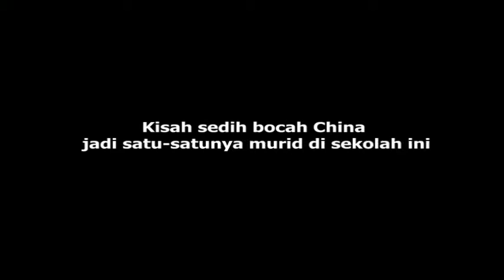Kisah sedih bocah China jadi satu satunya murid di sekolah ini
Namanya Liu Jiankang. Bocah lelaki asal Provinsi Hubei di China ini harus menjalani hari-hari yang sepi di sekolah di provinsi tersebut.

Liu menjadi satu-satunya murid yang belajar di Akademi Mengajar Taohuagou. Karena anak ini sangat setia, gurunya Liu Zhaoming juga akhirnya menjadi satu-satunya pengajar yang mengajar di sekolah tersebut.

Dilansir dari Shanghaiist, Jumat (26/2), Liu menjadi korban urbanisasi di wilayah itu. Dia bahkan tinggal bersama neneknya lantaran orangtuanya pergi ke kota untuk mendapatkan pekerjaan yang lebih baik.

"Banyak anak di sini yang ditinggalkan orang tuanya ke kota. Namun, hanya Liu yang mau sekolah," ungkap sang guru.

Guru Liu menceritakan, sebelumnya sekolah tersebut ramai. Ada 300 murid dengan 30 tenaga pengajar yang menuntut ilmu di sekolah tersebut.

Sayangnya, kesulitan ekonomi membuat para orangtua memutuskan untuk meninggalkan wilayah tersebut untuk bertahan hidup.

"Banyak yang membawa anak, namun ada juga yang ditinggalkan tapi tidak melanjutkan sekolah," pungkas dia.